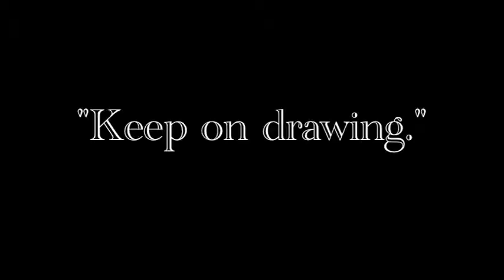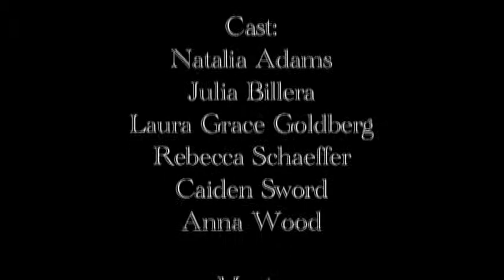A Better Painting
A beautiful day at the park for plein air painting...what could possibly go wrong?